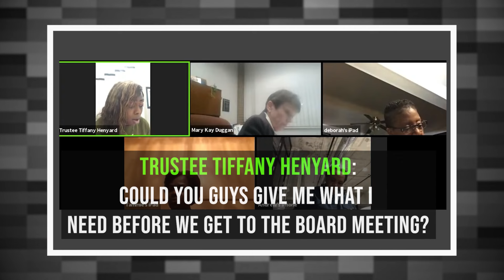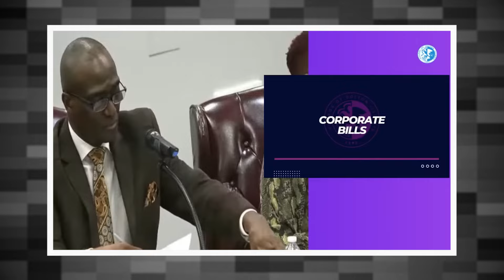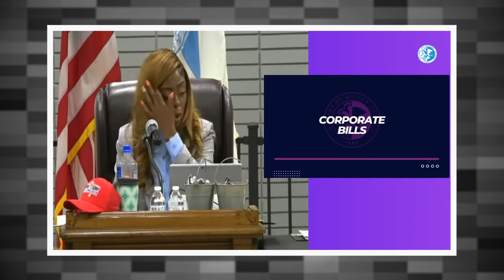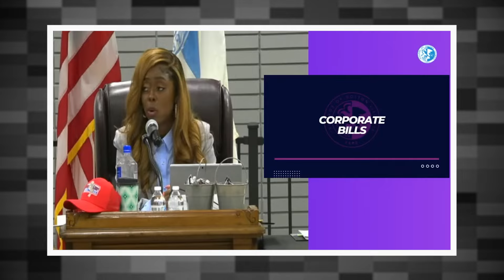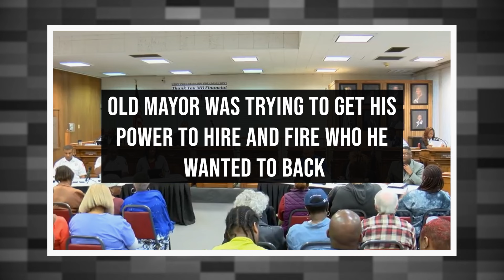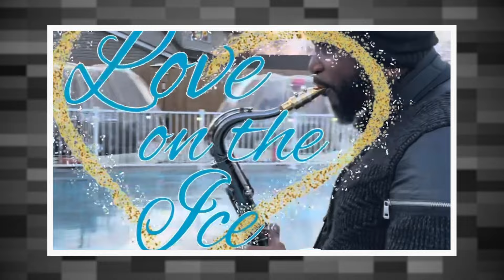Super Mayor Tiffany Henyard - BEING A HYPOCRITE! - Drama in Dolton - Dolton Board Meeting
Super Mayor is what Tiffany Henyard , Mayor of Dolton calls herself. In this video I have made a compilation of comparisons between Tiffany Henyard as Mayor of Dolton and Supervisor of Thornton Township and compared her actions and statements to when she was a Trustee. Tiffany Henyard is the Mayor of Dolton Illinois and the Supervisor of Thornton Township and that's where she says the she got the combination name of Super Mayor.